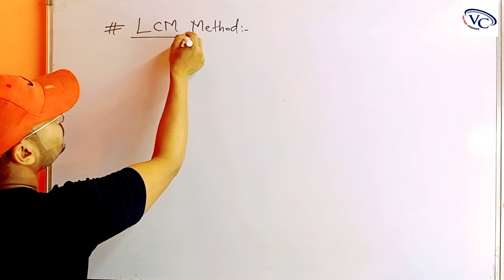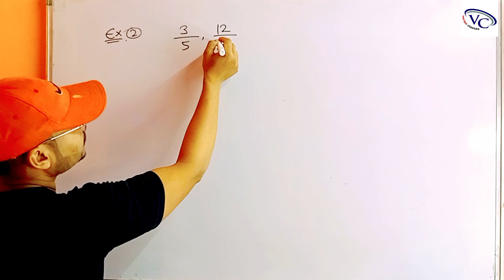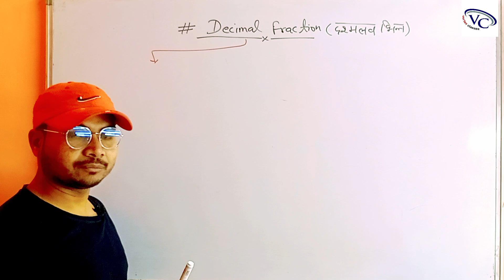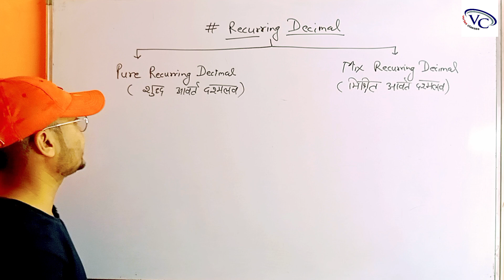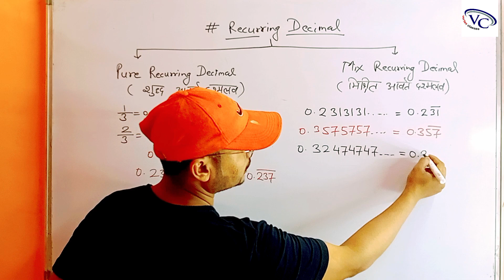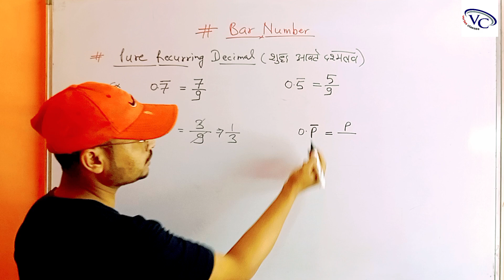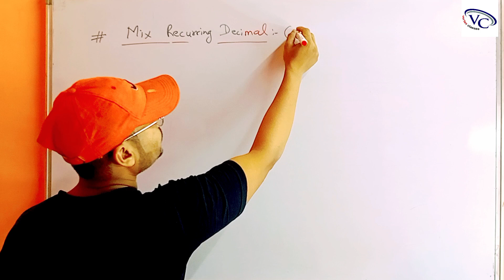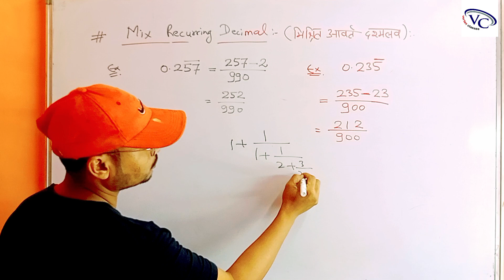Decimal Fraction ( दशमलव भिन्न ) | Bar numbers | Part-3 | vertex classes | By irshad sir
Decimal Fraction ( दशमलव भिन्न ) | Bar numbers

दशमलव भिन्न के important questions
decimal Fraction के questions
baar number के questions kasie solve करें
बार संख्या को कैसे लगाते हैं
recurring decimal kya hota hai
शुद्ध आवर्त दशमलव क्या होता है।